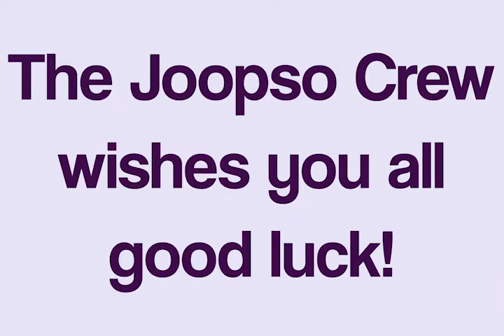Joopso Video Contest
Submit your DIY videos at Joopso.org/contest.html !